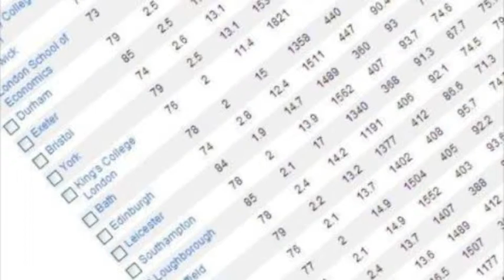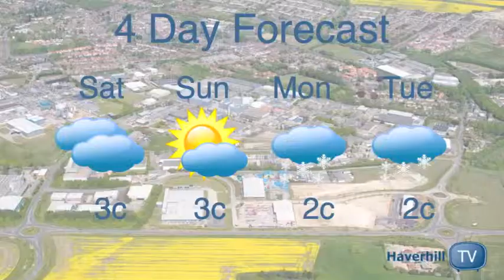Haverhill News 11th January 2013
The man who axed efforts to get Haverhill High Street pedestrianised is to come to a public meeting in the town to explain his decision;
The boss of Suffolk County Council has pledged to do something about the county's dismal showing in the latest education league tables -- third from bottom; and There will be a week of free films at Haverhill Arts Centre at the end of this month to try out a new digital projector.